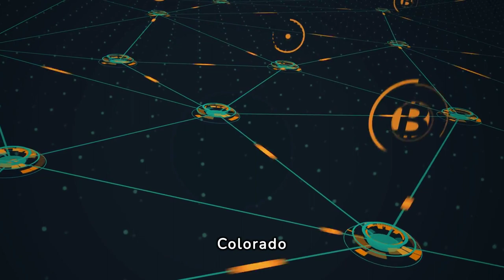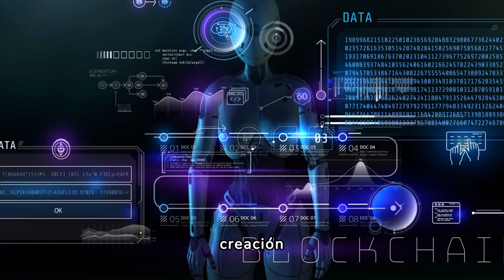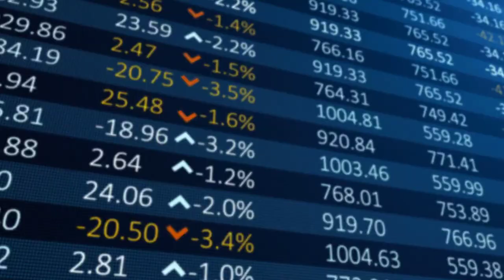El Genio Detrás de Cardano: La Historia de Charles Hoskinson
Bienvenido! hoy estas viendo:
Estas viendo Finanzas y Cripto

Como Un Niño Pobre Creó Honda

El Niño Granjero Que Creó Ford

Como Un Niño Pobre Creó Walmart

COMO un HUMILDE Adolescente GAMER creó ETHEREUM